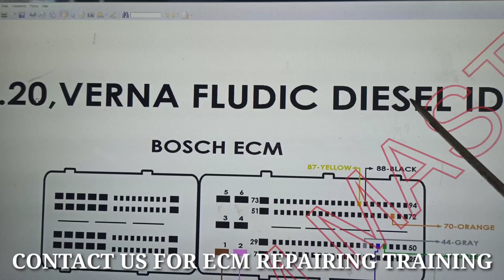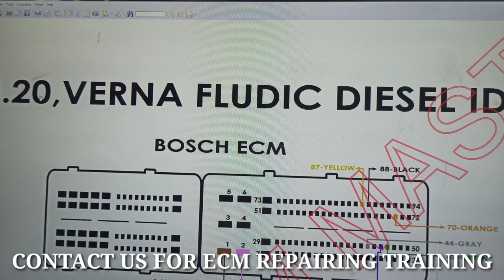ECM CHECKING IN HINDI. ECM CONNECTION. ECM SUPPLY. BOSHCH AND DELPHI ECM IN HINDI. ECM EXPERT PAT 21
HOW TO CONNECTION ECM/ECU.
HOW TO ECM/ECU CHECKING  IN HINDI
ECM WORKING.
ECM /ECU SUPPLY
HOW TO OPEN ECM/ECU
DELPHI AND BOSCH ECM/ECU
ECM/ECU MAIN RELAY WORKING